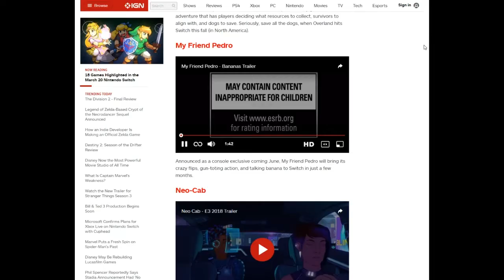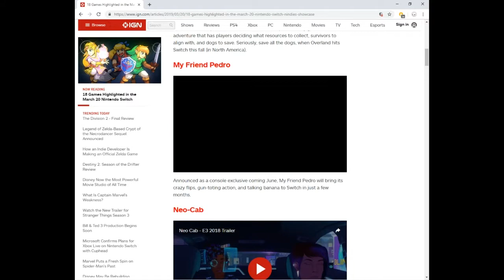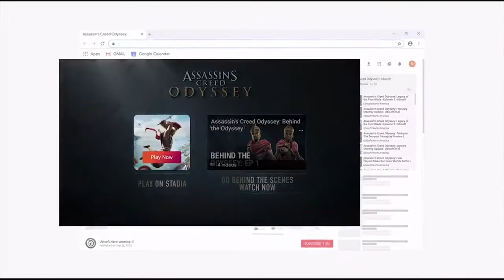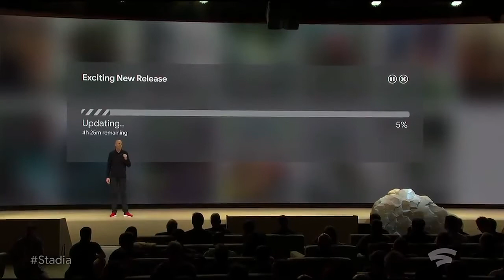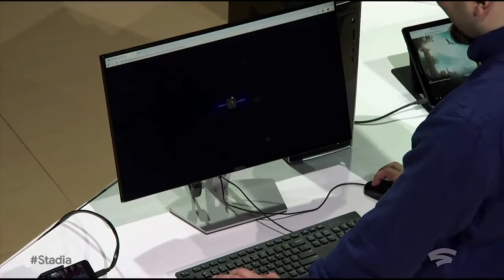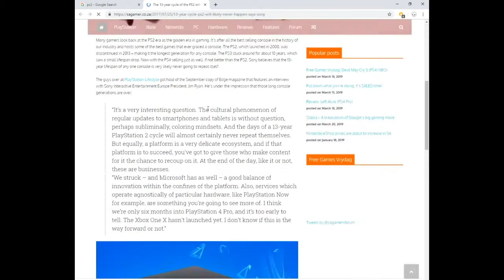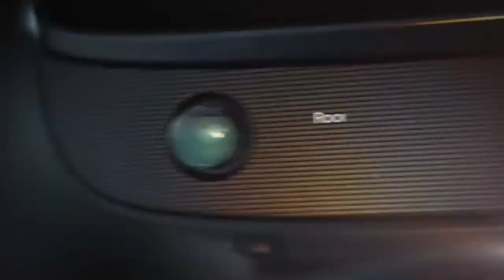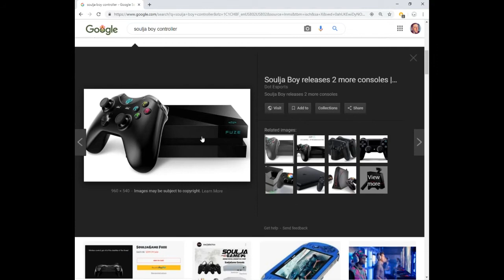Totally Gamescast Ep.14 - Stadia, Apex Legends, and more!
Streaming live on Twitch.tv/totallytrey every Wednesday at 4:30 CST

Our focus is to bring our thoughts on the happenings in the gaming industry. After the show, we’ll play a fun game and hang out with the chat!

Can’t make the live show? It will be posted on our Youtube the following Friday!

In this episode, we discuss:
- Sony isn’t buying Take Two and we aren’t at all surprised
- March 20 Nintendo Nindies event recap
- Super Smash Bros pros aren’t the least bit professional at a tournament
- Bunch of Apex Legends news including the season one Battle Pass and new legend named Octane
- Google revealed what they’ve been working on and it’s going to be the future of gaming

Song is Retaliate by Sam Gellaitry. I do not own it in any way, and truly hope you all check out his music since he is the Prince of Intergalactic Beats. And he’s about to set 2019 on fire.